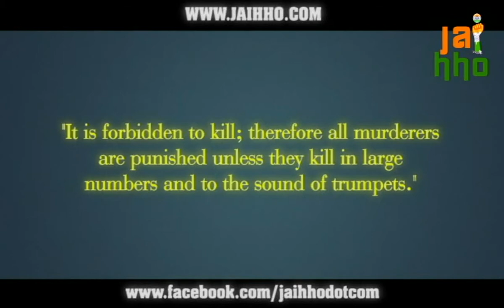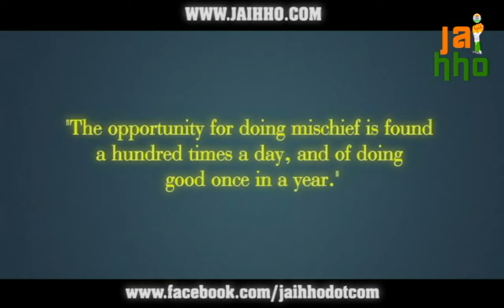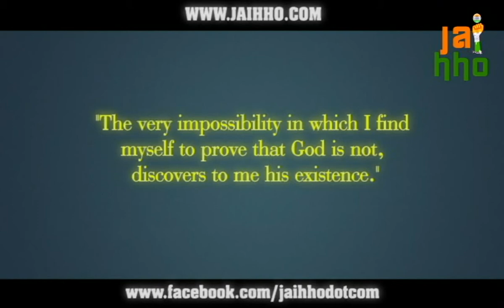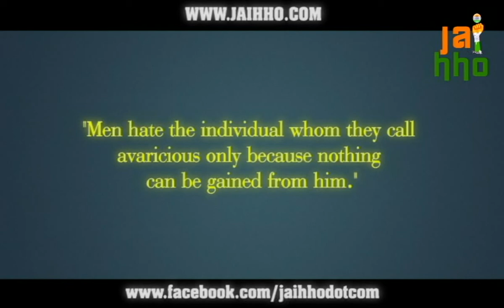Voltaire Quotes Part 3